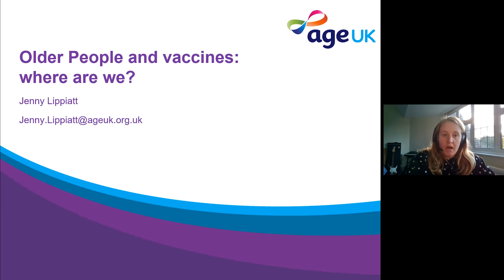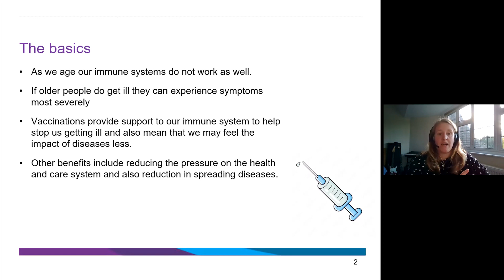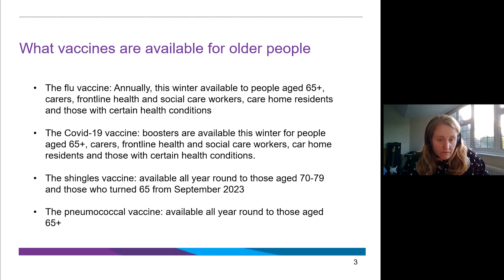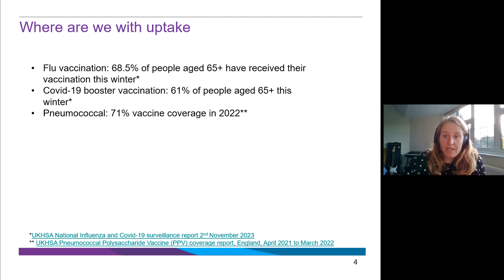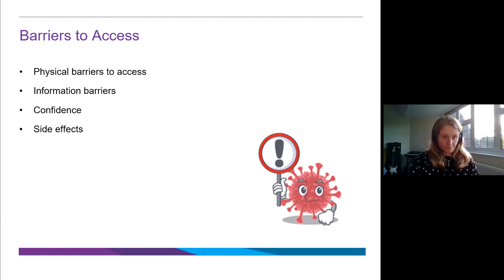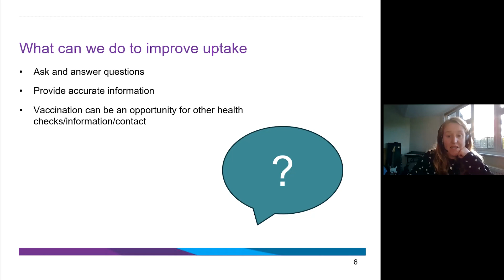MAW 2023 Jenny Lippiat